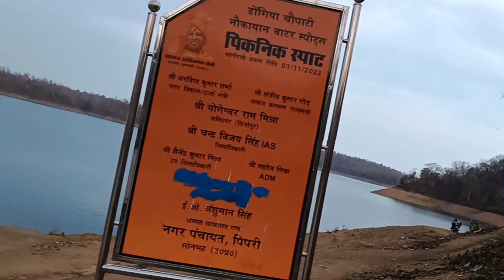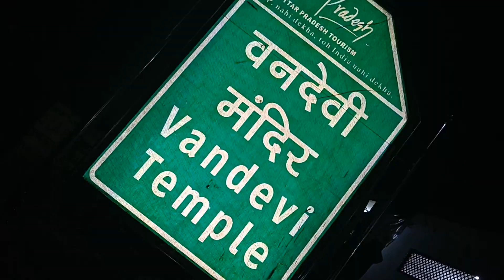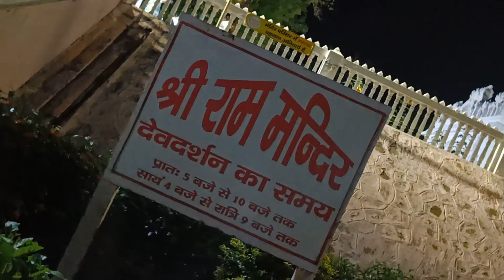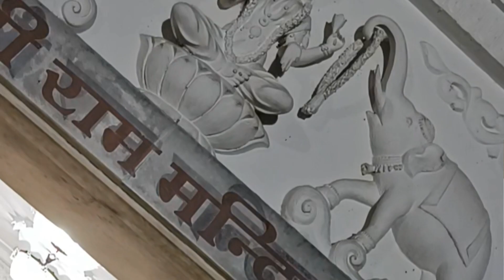Ghumne jata wait hua Bawala😱 || Ram mandir renukoot | river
Hi this sahil from Haryana.

I am sahil. Welcome to the My YouTube channel Zero Vlogs

Rishikesh by bus  .

Audio credit :-
Kinmaster App // YT Musie

Audio URL :-

Video edit :-
Kinmaster App / VN

Keep supporting

renukoot birla mandir
sonbhadra tourism
Vandevi mandir renukoot
Bhoma baba renukoot
gold river in india
Picnic spot